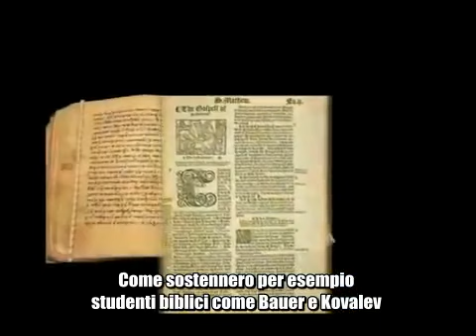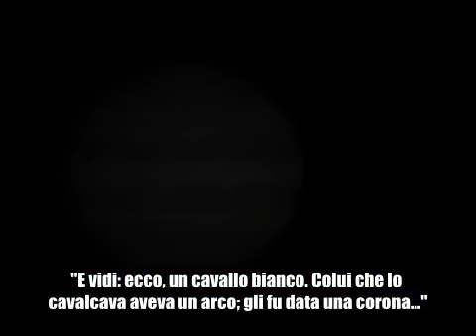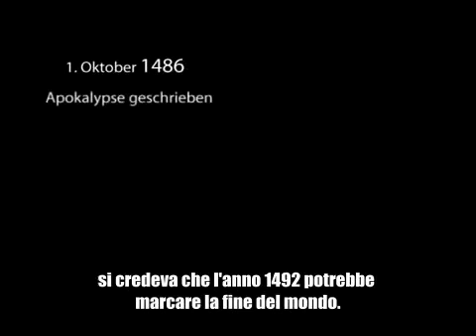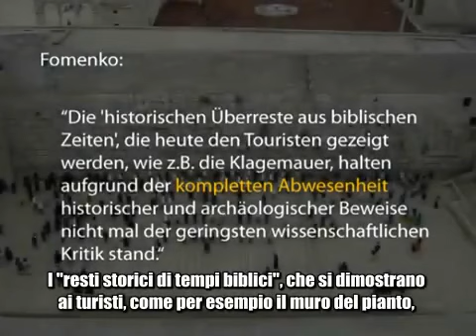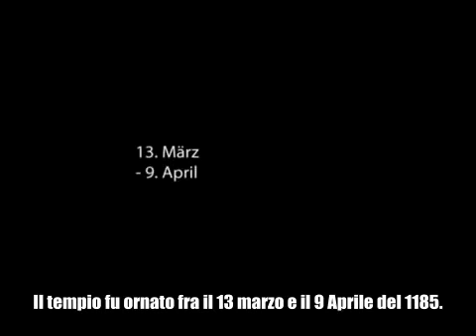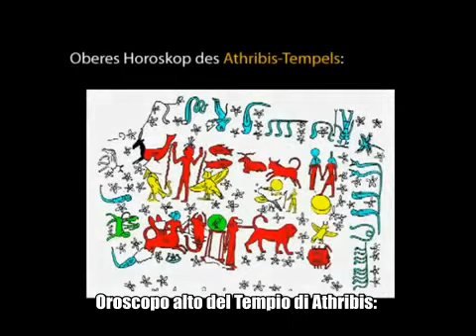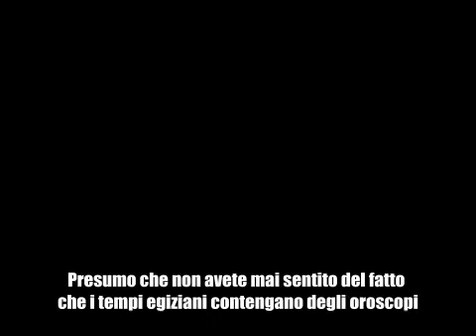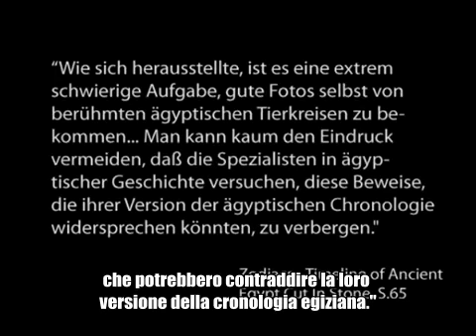9/11 - Il megarituale decodificato - 3/26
9/11 Das Megaritual entschlüsselt. Sottotitolato in italiano.

Un viaggio attraverso la Storia della civiltà umana. Una coraggiosa (o assurda?) messa in discussione di quasi tutte le "certezze" che sono alla base delle nostre convinzioni circa l'inevitabilità del percorso umano nel mondo civilizzato.
Il non plus ultra dell'esperienza "complottista", che inizia con un esame della Storia come "scienza certa" per concludersi nella rivelazione dell'11 settembre come celebrazione ritualistica/simbolica della fine di un'era.

AVVISO IMPORTANTE 1:
Il contenuto del film non rispecchia in tutto e per tutto l'opinione del traduttore (davidsenzacoloranti).

È un punto di vista alternativo di vedere la Storia che, chissà, potrebbe essere non altro che UNA storia.

AVVISO IMPORTANTE 2:
Questa serie di filmati è una versione ridotta dell'originale tedesco che dura ben sei ore. Ho tralasciato la parte che tratta dell'analisi visuale dell'11 settembre, (svelandolo come la bufala mediatica del secolo - tutti i video che esistono che dimostrano aeroplani sarebbero dei falsi). Consiglio fortemente la visione di SEPTEMBER CLUES per un approfondimento del argomento.

AVVISO IMPORTANTE 3:
Per via della selezione dei singoli filmati vi sono dei salti notevoli in alcuni punti dell'opera intera. Pertanto chiedo pazienza.
Chiedo altrettanto pazienza per eventuali errori ortografici o grammatici. L'italiano non è la mia madrelingua.

AVVISO IMPORTANTE 4:
Vi sono almeno due documenti propagati come veri: a) La citazione attribuita a Giuseppe Mazzini circa la "mano nascosta", e b) la corrispondenza attribuita a Mazzini e Albert Pike che descriverebbe l'inevitabilità della terza guerra mondiale. Entrambi esempi hanno fondamenti di credibilità piuttosto fragili.

In ogni caso, buona visione e buon divertimento.